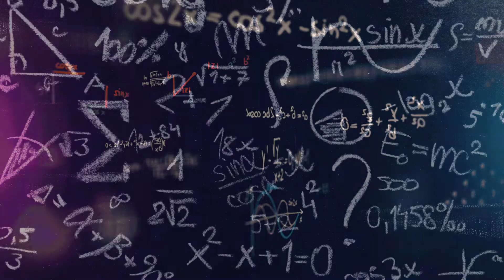Bhulne Ki Adat Kaise Sudhare | Mind Ko Kaise Tej Kare | दिमाग तेज करने के Tips | Bhulne Ki Bimari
RANG DE ZINDAGI

Bhulne ki Aadat Kaise Sudhare
Mind Power
दिमाग तेज करने के Tips
Bhulne Ki Bimari
Dimag tej karne ke gharelu upay
Mind Power
Mind ko tej kaise kare
दिमाग को तेज करने के लिए क्या करना चाहिए
दिमाग तेज करने के लिए घरेलू उपाय
Mind ko tej karne ka tarika
Bhulne ki bimari ka ilaj in islam
Bhulne ki bimari ka ilaj in hindi
Dimag tej karne ka tarika
Dimag tej karne ka tarika in hindi
Dimag tej kaise kare
Mind power kaise badhaye
Dimagi kasrat kya hai, kaise kare
Bhulne ki bimari ka ilaj
Bhoolne ki bimari ko kaise thik kare
Bhulne ki bimari
दिमाग तेज करने के लिए क्या खाएं
कमजोर दिमाग को तेज कैसे करें
how to boost your brain power
Dimag tej karne ka naya tarika
Dimag tez kaise kare
Bhulne ki adat
दिमाग को तेज कैसे करें ताकि भूलने की बीमारी दूर हो सके
In this video :
Hum apne dimag ko tej kaise kare?
Apni lifestyle me change la ke hum mind ko tej kar sakte hai. Kuch khan paan me aur kuch apne rahn sahan me.

भूलने की बीमारी का इलाज

इस चैनल पर प्रकाशित सामग्री या तो मेरे स्वयं के रचनात्मक कार्य हैं या मेरे व्यक्तिगत अनुभवों पर आधारित हैं और ऑनलाइन और ऑफलाइन विभिन्न स्रोतों से एकत्रित जानकारी से संकलित हैं।